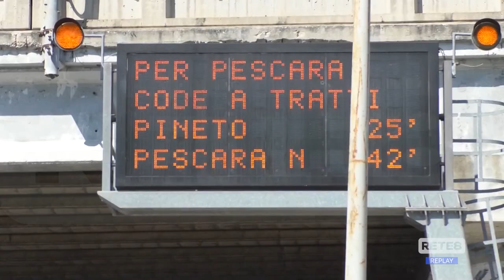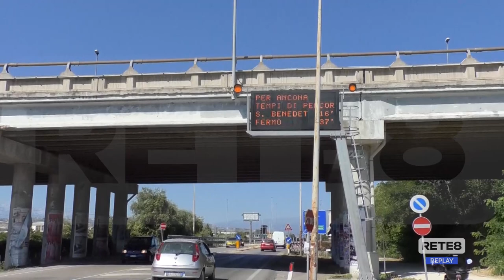Autostrada A/14 - Troppi cantieri, enormi disagi